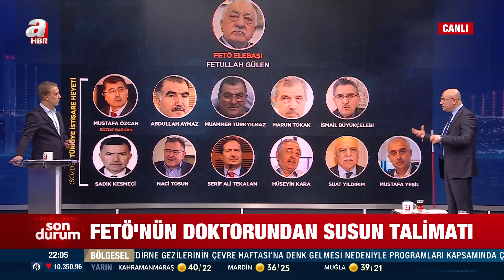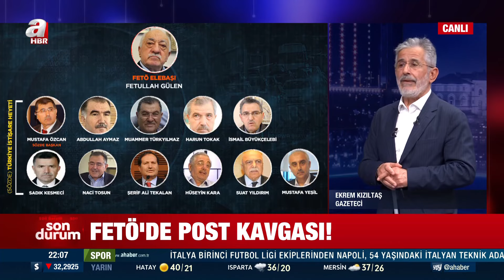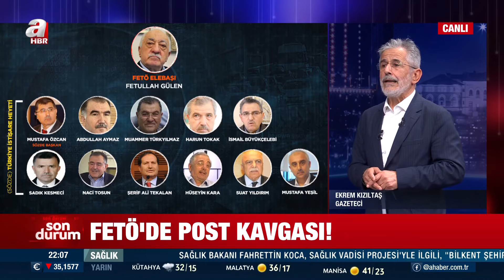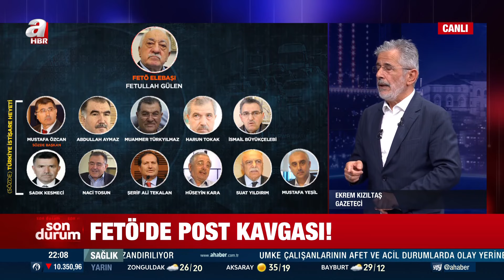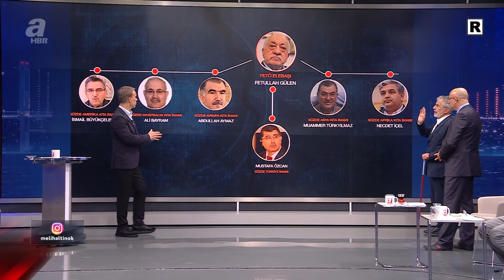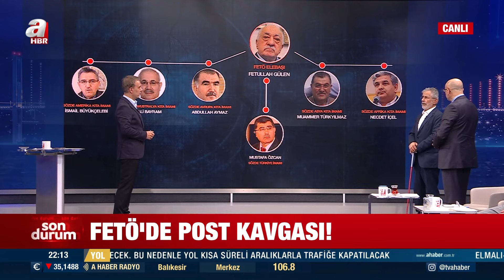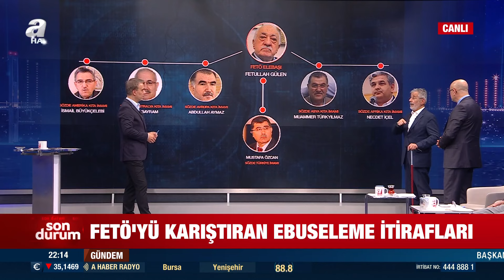Peş peşe iddialar geliyor! Terörist elebaşının doktorundan "susun" talimatı | A Haber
A Haber’de yayınlanan ve Yazar Melih Altınok’un sunumuyla 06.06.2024 tarihinde ekranlara gelen “Melih Altınok ile Sebep Sonuç” programında konuklar ile gündemdeki sıcak gelişmeler masaya yatırıldı.